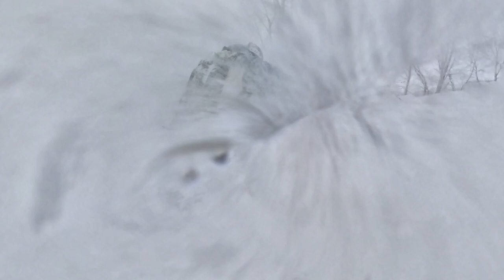【2021.1.30 湯沢パウダースノーボーディング】現在湯沢には極上粉雪が随時入荷中です。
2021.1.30の湯沢粉雪情報です。
こんな感じの深さと量、そして少し湿度のあるしっとりと滑らかなパウダーで上品なスプレーをお楽しみください。